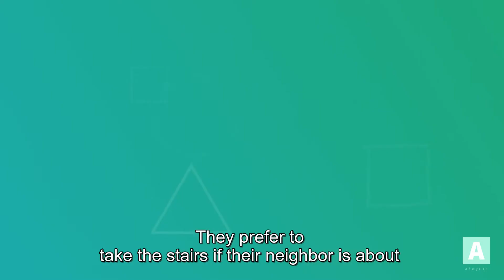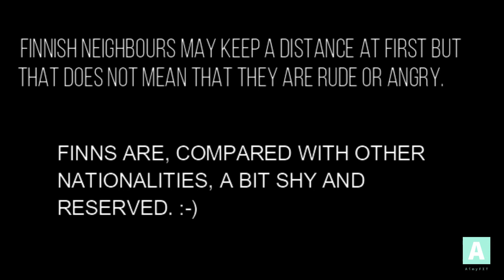Finnish Neighbours : Myth busted! | AimyFIT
When I moved to Finland I heard things like..Finns do not always chat with their neighbours, and nor do they expect that from you.

Or this is a country where people either wait for the next one or they prefer to take the stairs if their neighbor is about to take the elevator.

One of their national sayings is 'Silence is gold, talking is silver'.

But we found that, Finnish silence is a myth. Myth got busted when we moved to our row house.
Our neighbours not only always greet us but also like to have small chats with us.

Finns are, compared with other nationalities, a bit shy and reserved. Finnish neighbours may keep a distance at first but that does not mean that they are rude or angry.

Greet your neighbours. It is, however, good to be polite and honest, as these are qualities valued by Finnish people.

The purpose of starting this YouTube channel is to bring a SMILE on your face sometimes! 😊
We would upload videos on topics ranging from health, nutrition, cooking, well-being, etc which would be both informative and entertaining.

Aiman is a medical doctor, a qualified personal trainer, YouTuber and a weight loss expert. She is an expat who moved to Finland and fell so much in love with the country! Aiman loves to travel, cook and dance in her leisure time! She is a modest person but dreams high and ready to accept all the good opportunities that life brings to her. Her goal is to support and improve people’s health.

To know about the services offered and to visit her 𝐖𝐞𝐛𝐬𝐢𝐭𝐞, the address is 𝐀𝐢𝐦𝐲𝐟𝐢𝐭.𝐜𝐨𝐦

𝐅𝐨𝐥𝐥𝐨𝐰 on TikTok @ 𝐀𝐢𝐦𝐲𝐟𝐢𝐭

///More playlists & videos to watch///